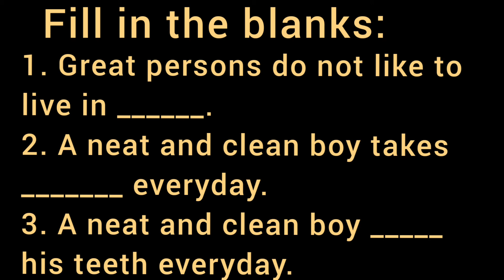Std4 Home Work on Moral Science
Class IV Online tutorial. Home Work on Moral Science, 'Cleanliness is next to Godliness'